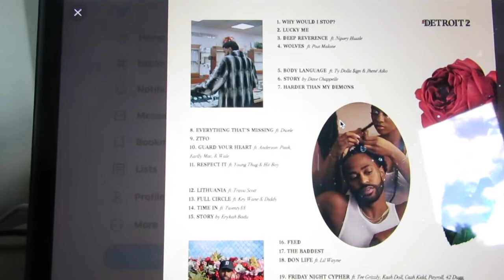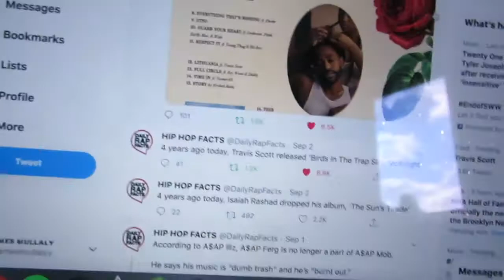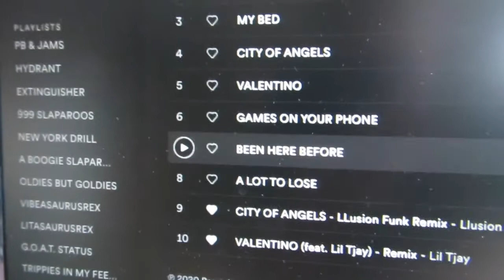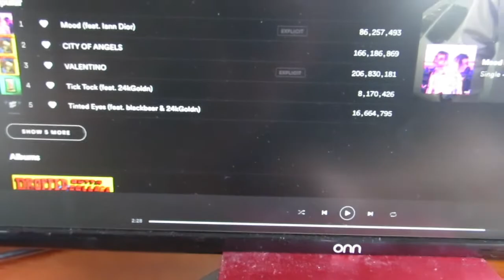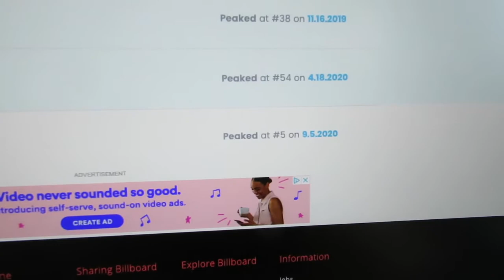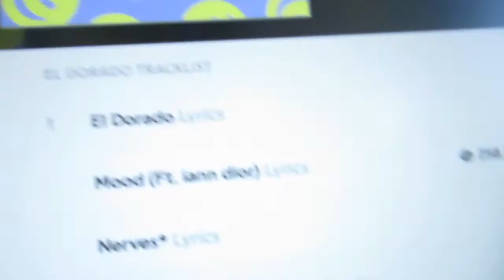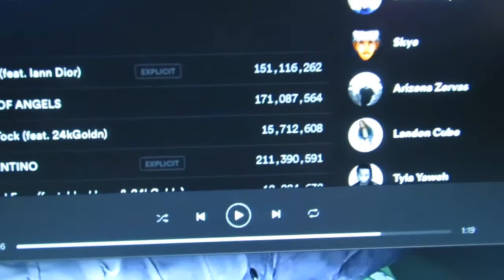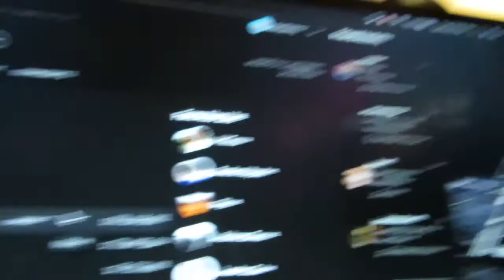HOW I PREDICTED 24KGOLDNS SUCCESS 😉